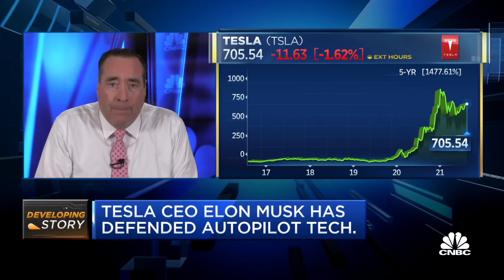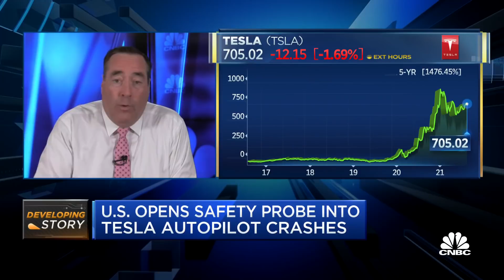U.S. opens safety probe into Tesla autopilot crashes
CNBC's Phil LeBeau reports on the new Tesla autopilot probe.

Federal vehicle safety regulators have launched a formal investigation into Tesla’s Autopilot system following a series of crashes that have left at least 17 people injured and one dead, according to documents filed by the National Highway Traffic Safety Administration.

Autopilot is Tesla’s limited self-driving feature that still requires a human to operate. Since January 2018, the NHTSA said it had identified 11 crashes where Tesla vehicles have “encountered first responder scenes and subsequently struck one or more vehicles.” The report, which was posted Monday, covers an estimated 765,000 Tesla vehicles across models built between 2014 and 2021.

Tesla shares fell more than 5% on Monday following the NHTSA announcement.

The formal investigation comes just months after the NHTSA and National Transportation Safety Board said they were looking into the company following a crash in Texas. In recent months there have been several probes into Tesla’s Autopilot, including an investigation in March after a Model Y using the system reportedly struck a stationary police car.

“Most incidents took place after dark and the crash scenes encountered included scene control measures such as first responder vehicle lights, flares, an illuminated arrow board, and road cones,” the document reads. “The involved subject vehicles were all confirmed to have been engaged in either Autopilot or Traffic Aware Cruise Control during the approach to the crashes.”

When engaged, Tesla’s Autopilot system allows drivers to maintain speed and lane centering but does not make the vehicle safe to operate without a driver behind the wheel. Drivers are still responsible for identifying roadway obstacles and maneuvers from nearby vehicles.